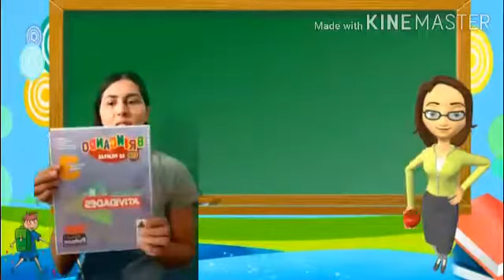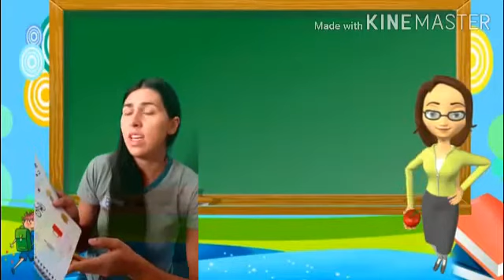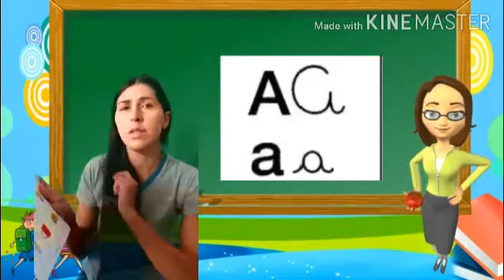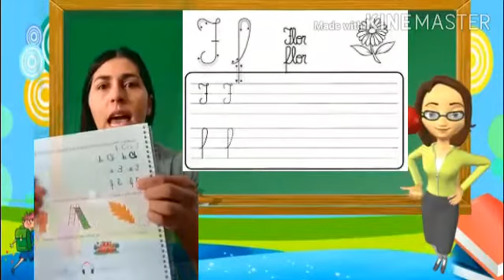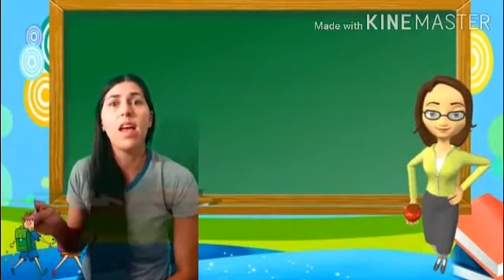Infantil 3 - 29º aula de Linguagem Dia: 13/07 Professora Rafa e Professora Susan